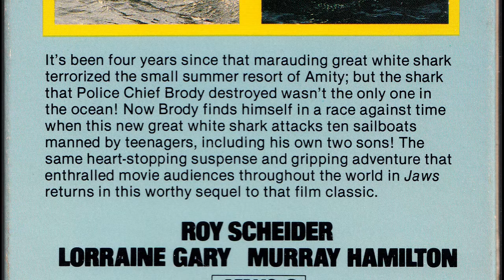LETS TALK JAWS - Is Jaws 2 one of the best sequels ever?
Jaws is one of the most iconic films of all time, Its 1978 sequel isn't remembered as fondly. Today David and I will be breaking down his favorite film Jaws and why he Loves Jaws. We hope you enjoy the show!

Digital code Give Away: Every week we give away a digital code. On Fridays video we will announce the Movie and the question you will have to answer in the comments section. Then on Mondays video we will announce the winner and how you will receive the video code.  Also Keep an eye out for major give aways as the channel reaches its goals witch we can’t do without all of you, so thank you for your support.